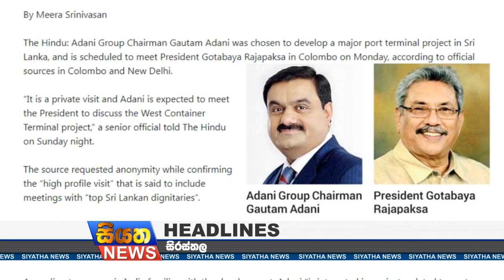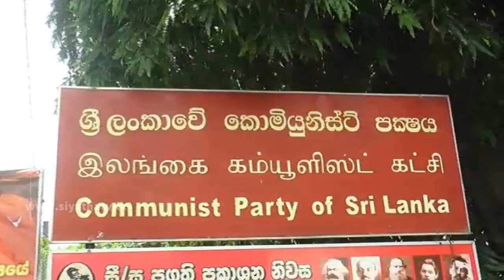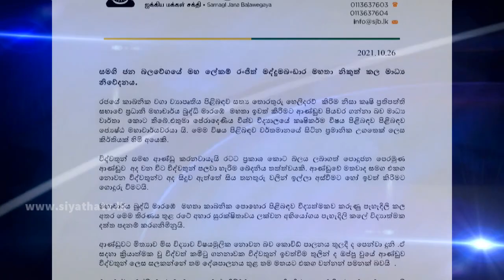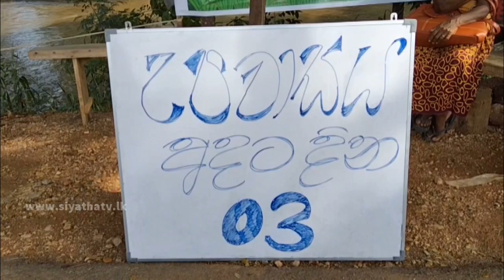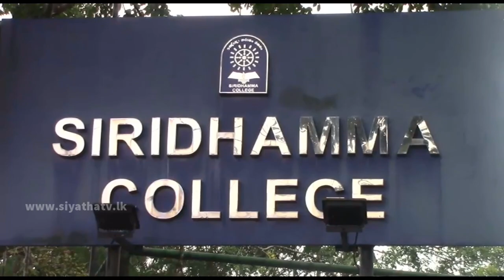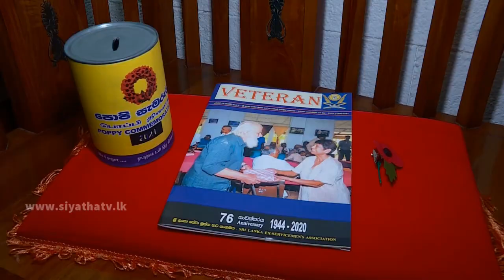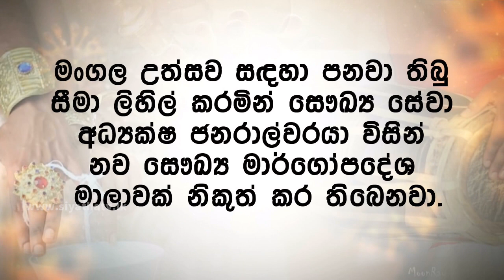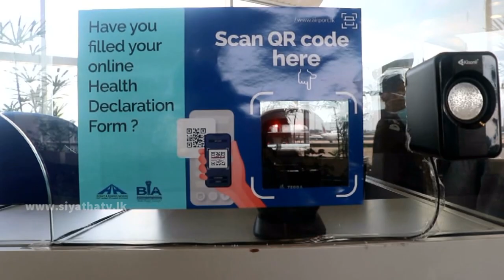Siyatha News | 06.00 PM | 26 - 10 - 2021